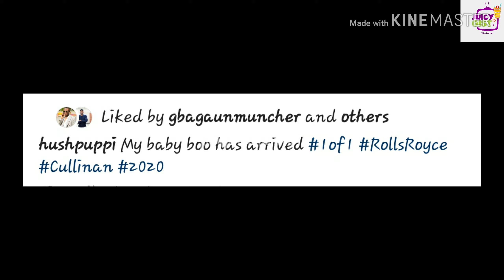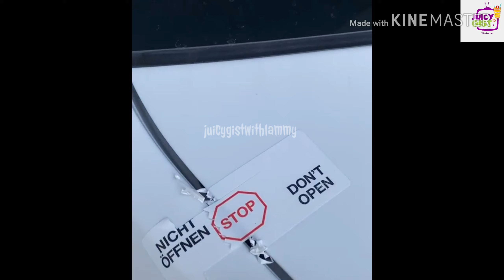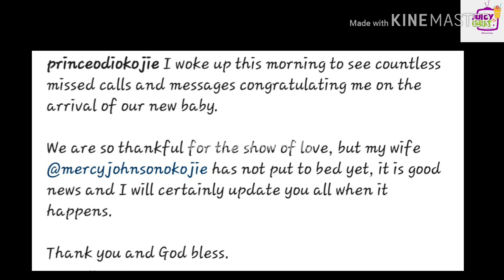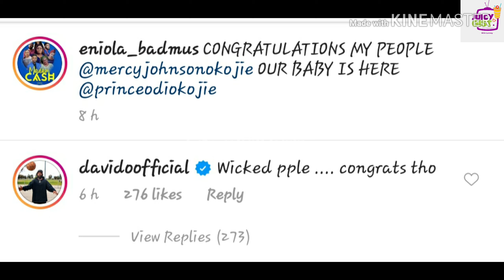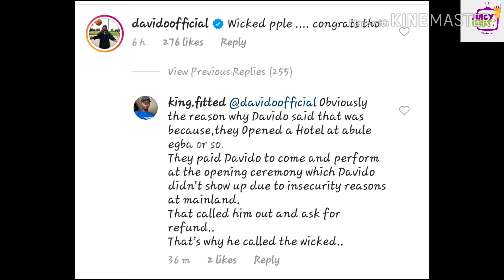Why Davido called Mercy Johnson and her Husband "WICKED PEOPLE"| FatherDMW + Hushpuppi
Davido called Mercy Johnson and her husband wicked people over a deal which went wrong between them...

Hushpuppi buys himself latest Rolls Royce cullinan 2020 model.

Funny conversation between Father DMW and Michael blackson